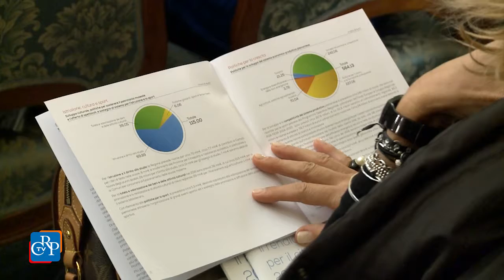Il bilancio sociale della Regione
Uno strumento di comunicazione e di relazione con la comunità, che offre una sintesi dei risultati delle politiche regionali, partendo dagli obiettivi e dalle risorse a disposizione. È il bilancio sociale della Regione Piemonte, strumento di partecipazione e di controllo da parte della comunità, presentato e discusso a Palazzo Lascaris durante il convegno “Una Regione trasparente fra limiti finanziari e necessità di sviluppo. I dati: l’80% delle risorse impegnate nel 2015 sono state destinate al benessere della persona e della famiglia, il 10% per l’efficienza delle istituzioni, il 6% per il territorio e il 4% per lo sviluppo della competitività. Il bilancio sociale vede il coinvolgimento delle diverse strutture regionali, in collaborazione con l’Università di Torino e con l’Ordine dei commercialisti del Piemonte. Quest’anno è stato inoltre presentato per la prima volta anche il Rendiconto semplificato per il cittadino.